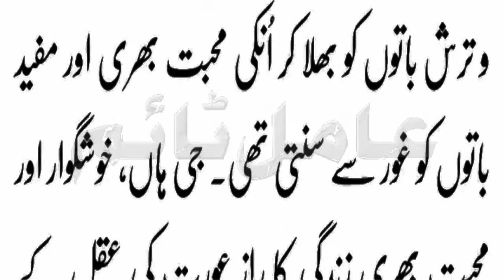Genius Wife - سمجھدار بیوی